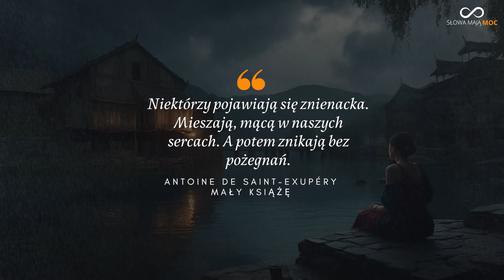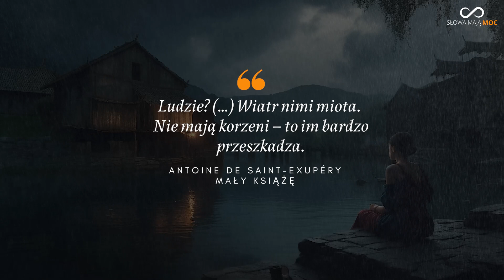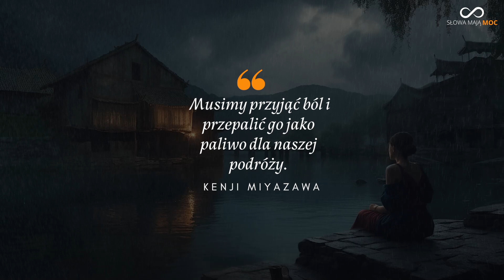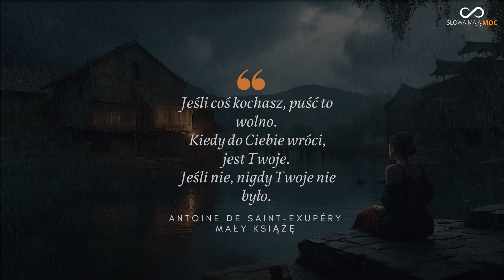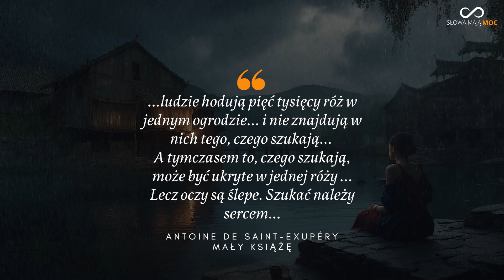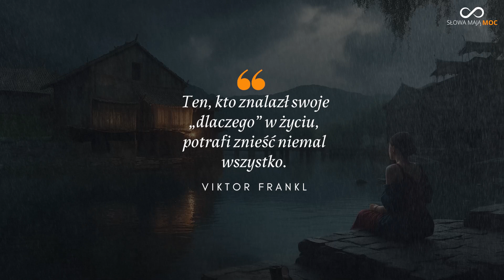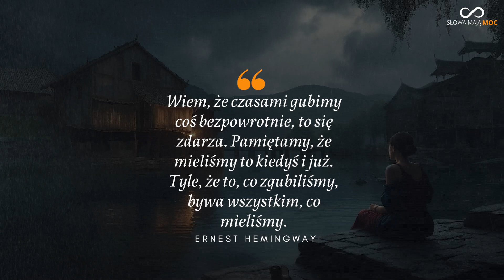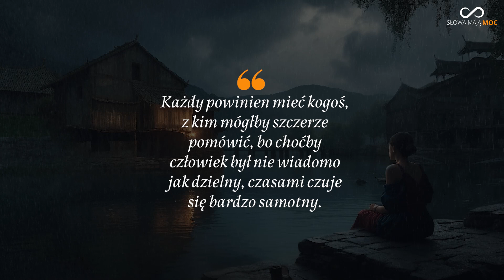Cichy szept smutku. Smutne i wzruszające cytaty, które dotrą do Twojej duszy. Akceptacja uczuć.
Smutek jest naturalną i nieodłączną częścią ludzkiego doświadczenia. Zapraszam na głębokie cytaty które wzruszają i dają do myślenia:

00:00 Cytaty o ludziach
00:30 Cytaty o miłości
01:07 Głębokie cytaty
01:36 Cytat o Bogu
01:47 Ciemna strona człowieka
01:58 Życie to zmiany
02:23 Trudne tematy
03:05 Olbrzymia motywacja
03:25 Cytaty o samotności
03:53 Krzyk rozpaczy i wolność
04:15 Czasu nie można cofnąć
04:38 Cytat o marzeniach i nieodwzajemnionej miłości
05:06 Czy warto kochać?
05:27 Mały książę
05:51 Silni ludzie i rezygnacja
06:11 Cytat o strachu
06:22 Cytat z małego księcia
06:34 Cytat Paulo Coelho
06:49 Cytat Victor Frankl
07:00 Łzy oczyszczają
07:11 Proste rozwiązanie
07:22 Cytat Ernest Hemingway
07:40 Nieodwzajemniona miłość i cytat o cżłowieku
08:26 Do miłości nie można zmuszać
08:44 Cytaty Mały książę i o przyjaźni
09:09 Piękny cytat Albert Camus

Smutek jest emocją, który wystąpił w reakcjach na wypadek, rozstanie, niepowodzenie lub w związku z wydarzeniem, które jest skutkiem lub skutkiem dla naszej psychiki. Jest to uczucie głębokiej smutku, przygnębienia, żalu i straty, które mogą objawiać się objawami fizycznymi i objawowymi.

Może być przyczyną skutków ubocznych, takich jak śmierć bliskiej osoby, rozpadu, utraty pracy, niepowodzenia w życiu lub innymi trudnościami, z których się spotykamy. Każdy z nas może znaleźć zastosowanie w celu ustalenia i na różne sposoby, ponieważ jest to subiektywne wrażenie.

Smutek ma różne manifestacje. Może objawiać się uczuciem pustki, niezadowolenia, bezsensu lub utraty sensu życia. Może również towarzyszyć odczuwaniu bólu, braku energii, trudności w funkcjonowaniu, bezsenności czy utraty apetytu.

Uczucia są subiektywnymi doświadczeniami społecznymi, które mogą towarzyszyć opracowywaniu stanom umysłu. Są one powiązane z odczuciami, reakcjami i percepcją świata wokół nas. Uczucia mogą mieć różne formy i formy, od subtelnych odczuć po poprawie.

Uczucia są wynikiem naszych działań terapeutycznych i terapeutycznych, takich jak nasze osiągnięcia, wartości, doświadczenia, potrzeby i stany ciała. Mogą wywołać skutki przez różne bodźce, zarówno zewnętrzne (np. skutki, osoby, przedmioty), jak i wewnętrzne (np. myśli, wyobrażenia, wspomnienia).

Uczucia mogą mieć różne cechy i przejawiać się w różnych sposobach. Niektóre znane emocje to radość czy smutek.

Uczucia są złożone i różnorodne, obejmując szeroki zakres skutków, w tym radość, smutek, złość, strach, zaskoczenie, zadowolenie, miłość i wiele innych. Może być obecny i trwać lub trwać dłużej, w zależności od sytuacji. Mają wpływ na nasze zachowanie i skuteczność decyzji. Może motywować nas do działań, przyciągać uwagę do pomocy w sytuacji, informować nas o naszych potrzebach i wartościach, a także pomagać w nawiązywaniu i utrzymywaniu relacji z innymi ludźmi. Są również związane z naszymi doświadczeniami, twoimi zainteresowaniami i interpretacją rzeczywistości. Różne osoby mogą różnie odczuwać i oceniać swoje reakcje, dlatego ważne jest szanowanie i rozumienie innych ludzi.

Wybrane smutne cytaty:

Każdy człowiek ma swój limit.
Limit uczuć.
Limit bólu.
Limit łez.
Limit nienawiści.
A nawet limit przeprosin.
Czasem ludzie potrafią wytrzymać długo.
Długo i cicho, by wyciągnać wnioski.
A potem zebrać się i odejść bez najmniejszych wyjaśnień.

Ludzi do miłości nie zmusisz, ani nawet do lubienia Ciebie.
Zawsze jednak masz wpływ na to, jaki jest ten kawałek świata wokół Ciebie i kto się w nim znajduje.

Jeśli ją kochasz, nigdy nie wypełniaj jej uszu kłamstwami, jej ust słowami, jej oczu łzami, jej głowy chaosem, a serca bólem.

Zamiast się nieszczęśliwie zakochiwać, uderz głową w ścianę - mniej boli.

Istnieje wiele ważnych uczuć, które są powszechne wśród ludzi. Oto kilka z nich:

Miłość: Miłość to jedno z najbardziej fundamentalnych uczuć. Może być to uczucie silnego przywiązania, troski, akceptacji i oddania wobec innych osób. Miłość może występować w różnych formach, takich jak miłość romantyczna, miłość rodzinna czy miłość przyjacielska.

Szczęście: Szczęście to pozytywne emocje, które odczuwamy, gdy jesteśmy zadowoleni, spełnieni i zadowoleni z naszego życia. Jest to uczucie radości, satysfakcji i dobrostanu.

Smutek: Smutek to uczucie przygnębienia i żalu, które odczuwamy w odpowiedzi na utratę, rozczarowanie lub trudności życiowe. Jest to naturalna reakcja na trudne sytuacje i może towarzyszyć procesowi żałoby.

Dziękuję, że oglądasz mój kanał. Jeżeli masz chęć, możesz kupić mi wirtualną kawę. Pomoże to mi ulepszać kanał, dbając o wartościowe treści.